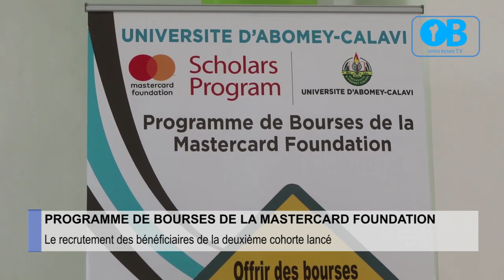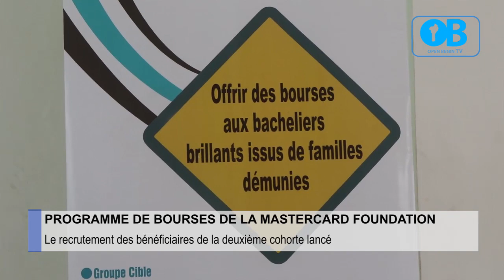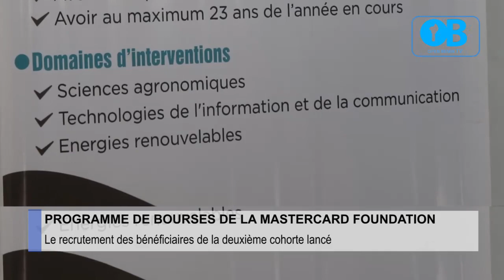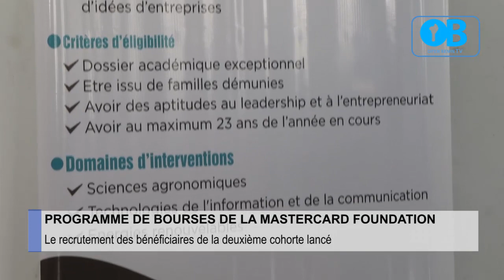MASTERCARD FOUNDATION DES BOURSES COMPLETES POUR LES ETUDIANTS